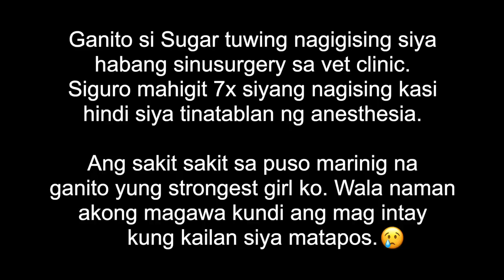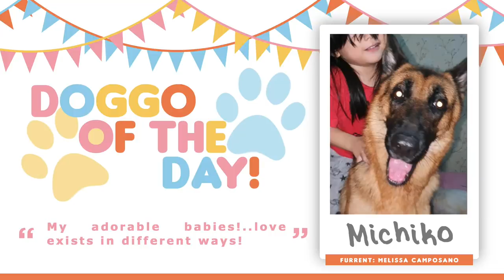NA EMERGENCY CESAREAN SI SUGAR!! (NAHIRAPAN KAMI MAKAHANAP NG VET DURING ECQ)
"Sad Day" is a melancholic solo piano composition.